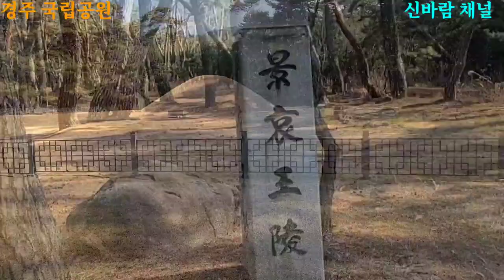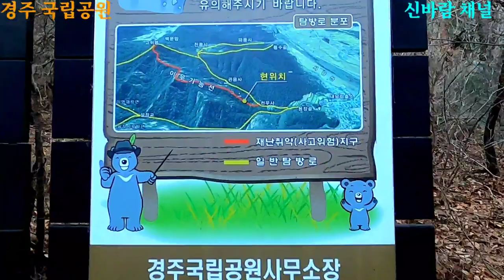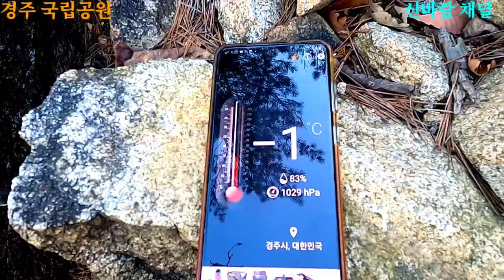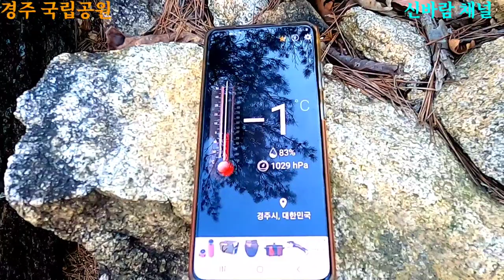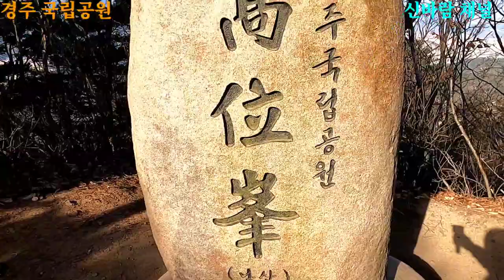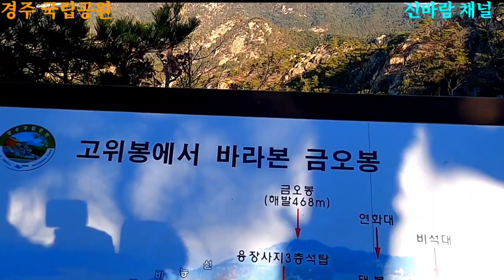[경주 남산]고위봉(高位峰) 2022.1.22.이무기 능선 따라!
경주 남산 (경주 국립공원)

1968년 12월 31일 국립공원으로 지정되었다
북쪽의 금오봉 金鰲峰 468m
남쪽의 고위봉高位峰  494m

경상북도 경주시 배동 73-1
남북국시대 통일신라의 제55대 경애왕의 능. 왕릉.
사적 제222호. 경애왕의 성은 박씨(朴氏), 이름은 위응(魏膺). 아버지는 신라 제53대 신덕왕이며, 어머니는 의성왕후(義成王后)이다
(출처 네이버)

경주시 남산의 가장 높은 봉우리인 고위봉(高位峰:높이 494m. 일명 고위산이라고도 한다)

등산 코스 (최단 코스)
용장골. 천우사. 이무기 능선.
고위봉. 열반재. 관음사. 용장골.
산행 거리. 약 6km
산행 시간. 3시간

이무기 능선?
도까비 능선?
이름이 별로 마음에 안든다
역시 까칠하고 위험하다
힘든 만큼 더 멋진 조망을
보여주기도 한다
겨울에 가을철 산행을
하고 왔다
꽃 피는 봄에 다시 와야겠다.

All sound sources of HYP MUSIC can be generated profitably. Redecorate and sell the goods. Thank you for writing source.